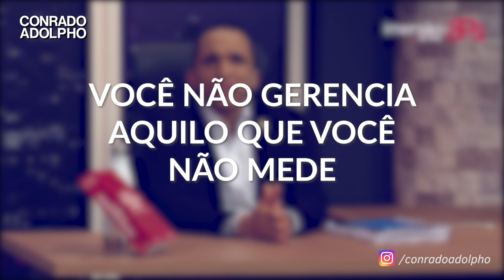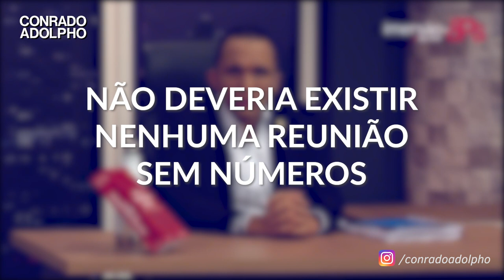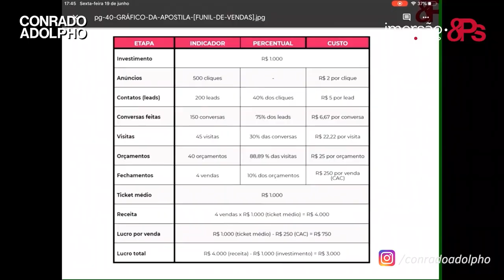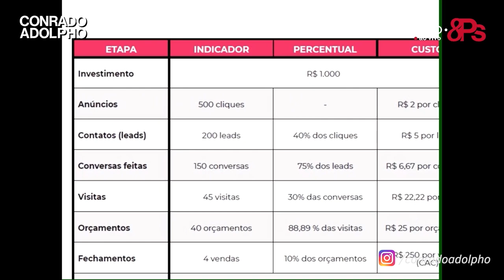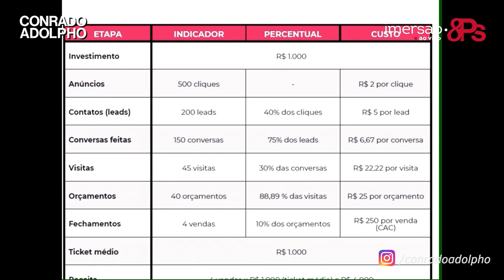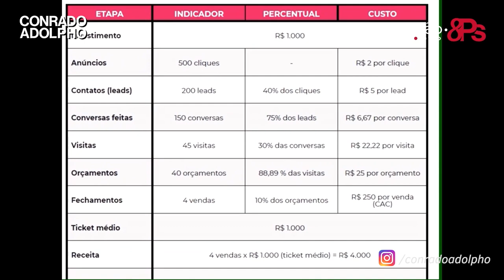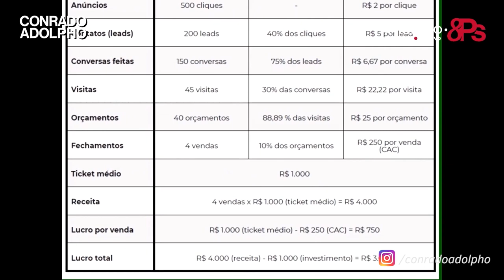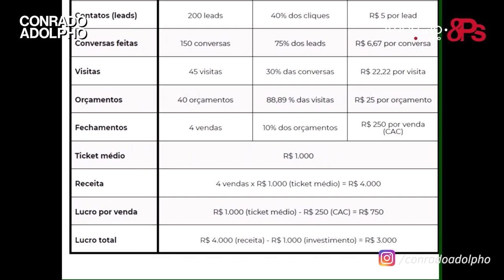O que são INDICADORES e porque são importantes